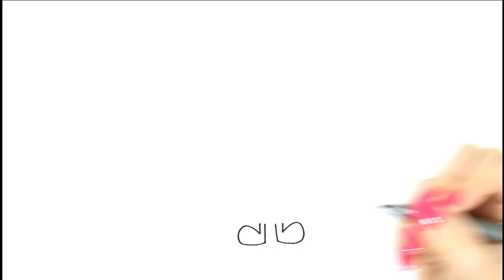Desenhando e colorindo um cachorrinho l desenhar cachorro l colorir.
FACEBOOK pessoal, sejam muito bem vindos(a) ao canal Desenhos Coloridos.